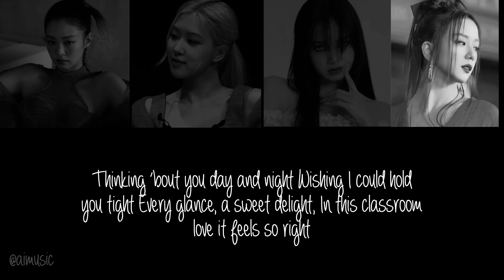Blackpink AI Song - Classroom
So if you want to you use this song for any purpose, you should give me credits. AI generated this song but the idea and theme behind the song is mine.

Credits:

Jisoo’s voice model provided by:
Jennie’s voice model provided by: ​⁠
Lisa’s & Rosie’s voice model provided by: ​⁠

Special thanks to all of them for providing me with incredible voice models!